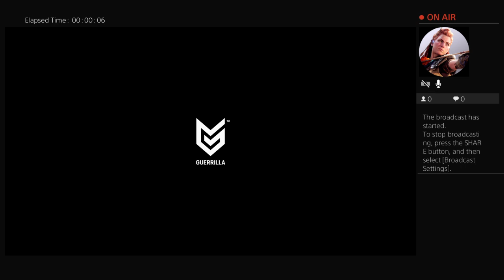More Manic Monday Meddling Machines! - !creative !discord !list !socials